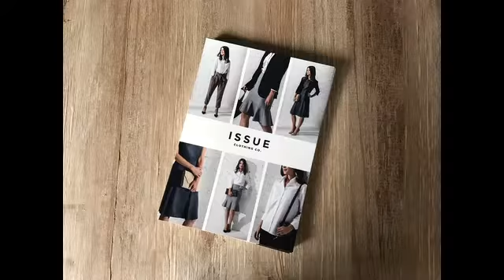Issue01 - Christchurch pop up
We are combining capsules with caffeine! A match made in heaven. Join us at The Gourmet Hub on Victoria Street - grab a coffee and check out some high quality women's work wear capsules. Can't wait to see you there!